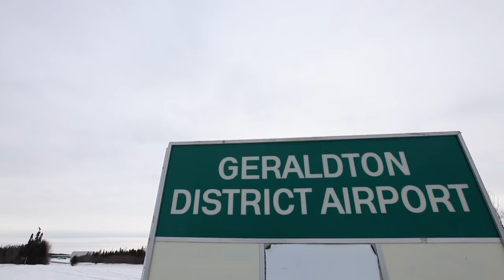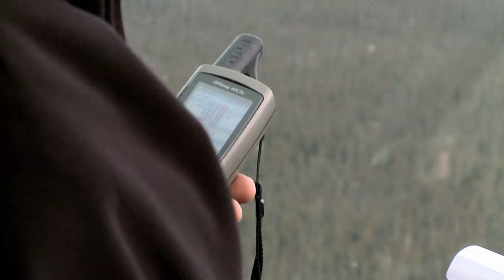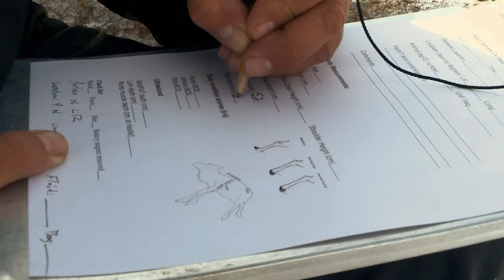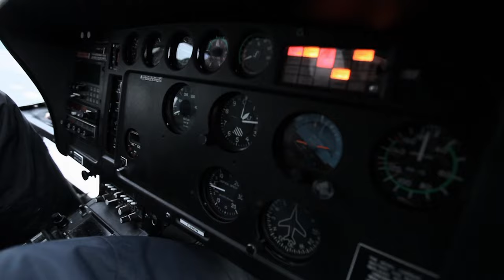The Dangerous Job Of Tracking Wild And Deadly Animals | Nerves of Steel | Wonder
In the North Country, three Quebecers are on a daring mission to capture wild animals with a helicopter. But in this dangerous profession, even the tiniest mistake can have tragic consequences.

Nerves Of Steel takes us on a journey where each week we see incredible people who risk their lives every day doing jobs that most of us would find impossible. From animal tracking in low flying helicopters, to saving the nation as an elite task force, there's nothing these people can't do.